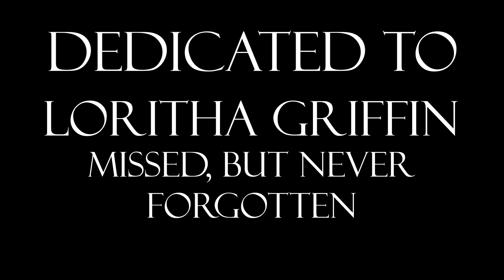Journey to THOR - Part II